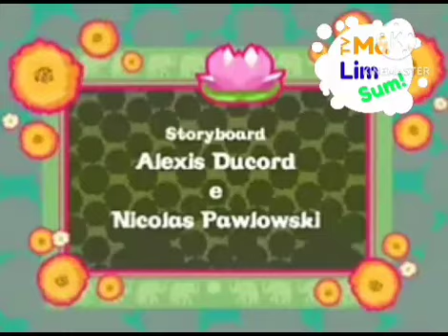Sally Bollywood Exibindo na TV Má Lim Sum! (15 de Agosto de 2022)